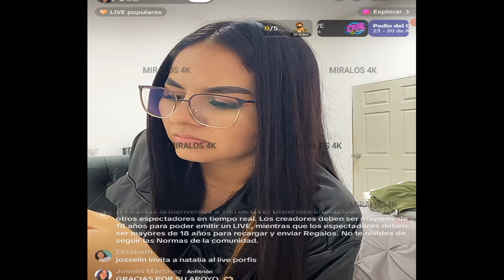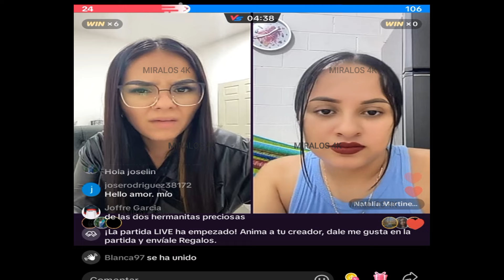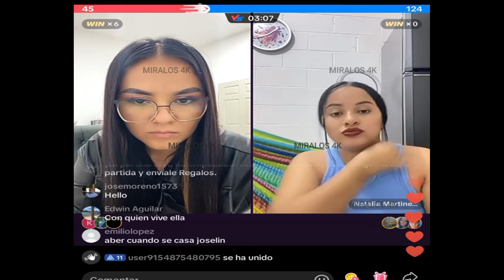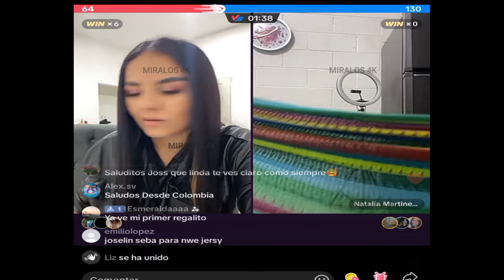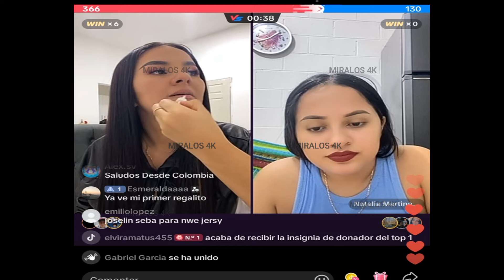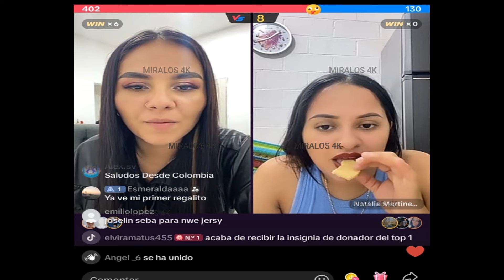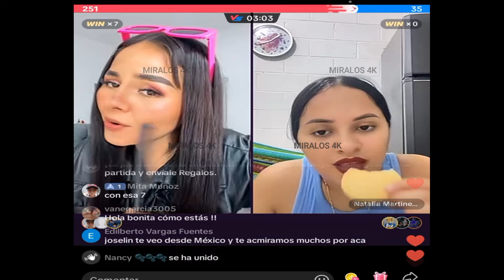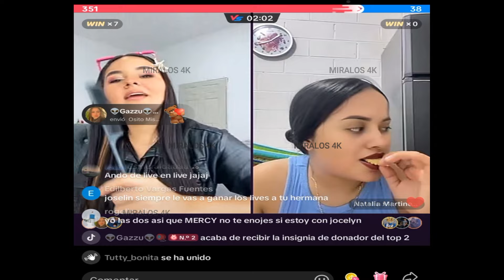JOSSELINNE TENIA MODERADORAS PERO MUCHO HAN BLOQUEADO A PERSONAS